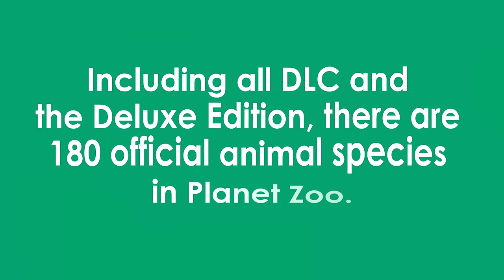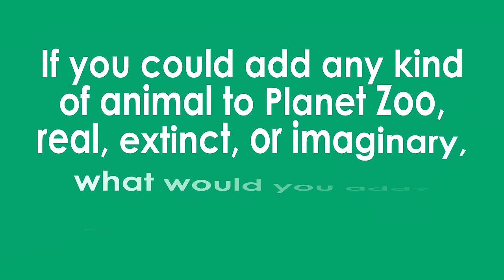The 180 ANIMALS when Planet Zoo DLC Eurasia Pack Released December 2023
All 180 animals in Planet Zoo as of December 13th, 2023! Including the Collared Peccary from the anniversary update 1.15.2.
(Official animals only, no mods shown.) Includes Deluxe Edition exclusives and Downloadable Content/Expansion Pack animals of both Habitat and Exhibit (Terrarium) types.

TIMESTAMPS / CHAPTERS:
00:00 Intro
00:21 Base Game Habitat Animals
09:16 Base Game Exhibit Animals
11:38 Deluxe Edition Exclusive Animals
12:15 Arctic Pack DLC
13:00 South American Pack
13:52 Australia Pack
14:48 Aquatic Pack
15:43 Southeast Asia Animal Pack
17:10 Africa Pack
18:04 North American Animal Pack
19:29 Europe Pack
20:24 Wetlands Animal Pack
21:48 Conservation Pack
22:43 Twilight Pack
23:38 Grasslands Animal Pack
25:22 Tropical Pack
26:17 Arid Animal Pack
27:41 Oceania Pack
28:36 Eurasia Animal Pack

All Animals in Alphabetical Order A-Z:
Aardvark
Addax
African Buffalo
African Crested Porcupine
African Penguin
African Savannah Elephant
Alpine Ibex
Amazonian Giant Centipede
American Bison
American Bullfrog
Amur Leopard
Arctic Fox
Arctic Wolf
Axolotl
Babirusa (North Sualwesi Babirusa)
Bactrian Camel
Baird's Tapir
Bengal Tiger
Binturong
Black Wildebeest
Black-and-White Ruffed Lemur
Black Rhinoceros
Black-Tailed Prairie Dog
Blue Wildebeest
Boa Constrictor
Bongo
Bonobo
Bornean Orangutan
Brazilian Salmon Pink Tarantula
Brazilian Wandering Spider
Brown-throated Sloth
California Sea Lion
Capybara
Caracal
Cheetah
Chinese Pangolin
Clouded Leopard
Cloudless Sulphur
Collared Peccary
Colombian White-Faced Capuchin Monkey
Common Death Adder
Common Ostrich
Common Warthog
Common Wombat
Cougar (Mountain Lion)
Cuvier's Dwarf Caiman
Dall Sheep
Danube Crested Newt
Desert Horned Viper
Dhole (Ussuri Dhole)
Diamondback Terrapin
Dingo
Dromedary Camel
Eastern Blue Tongued Lizard (Skink)
Eastern Brown Snake
Egyptian Fruit Bat
Emu
Eurasian Lynx
European Badger
European Fallow Deer
European Peacock
Fennec Fox
Fire Salamander
Formosan Black Bear
Fossa
Galapagos Giant Tortoise
Gemsbok
Gharial
Giant Anteater
Giant Burrowing Cockroach
Giant Desert Hairy Scorpion
Giant Forest Scorpion
Giant Malaysian Leaf Insect
Giant Otter
Giant Panda
Giant Tiger Land Snail
Gila Monster
Golden Poison Frog
Goliath Beetle
Goliath Birdeater
Goliath Frog
Greater Flamingo
Green Iguana
Grey Seal
Grizzly Bear
Hermann's Tortoise
Himalayan Brown Bear
Hippopotamus
Indian Elephant
Indian Peafowl
Indian Rhinoceros
Jaguar
Japanese Macaque
King Penguin
Koala
Komodo Dragon
Lar Gibbon
Lehmann's Poison Frog
Lesser Antillean Iguana
Little Penguin
Llama (Domesticated)
Malayan Tapir
Maned Wolf
Mandrill Vulnerable
Menelaus Blue Morpho
Mexican Red Knee Tarantula
Monarch
Moose
Mute Swan
Nile Lechwe
Nile Monitor
Nine-Banded Armadillo
North American Beaver
North Island Brown Kiwi
Nyala
Okapi
Old World Swallowtail
Plains Zebra
Platypus
Polar Bear
Proboscis Monkey
Pronghorn Antelope
Przewalksi's Horse
Puff Adder
Pygmy Hippo
Quokka
Raccoon
Red Deer
Red Fox
Red Kangaroo
Red Panda
Red Ruffed Lemur
Red-Necked Wallaby
Red-Crowned Crane
Red-Eyed Tree Frog
Reindeer
Reticulated Giraffe
Ring Tailed Lemur
Sable Antelope
Sacred Scarab Beetle
Saiga
Saltwater Crocodile
Sand Cat
Scimitar-Horned Oryx
Siamang
Siberian Tiger
Sloth Bear
Snow Leopard
Somali Wild Ass
Southern Cassowary
Southern White Rhinoceros
Spectacled Caiman
Spectacled Flying Fox
Spotted Hyena
Springbok
Striped Hyena
Striped Skunk
Sun Bear
Takin
Tasmanian Devil
Thomson's Gazelle
Timber Wolf
Titan Beetle
West African Lion
Western Chimpanzee
Wild Boar
Wild Water Buffalo
Wisent
Wolverine
Yellow Anaconda